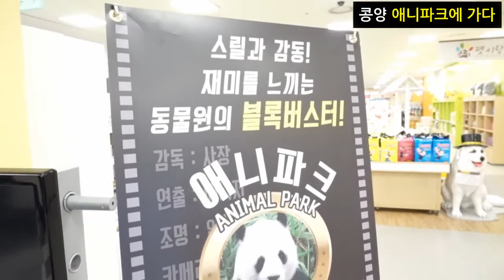부산 해운대 동물원 애니파크(animal park) 키즈카페에 가다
한국(韓國) 부산 해운대 동물원(動物園) 애니파크(animal park) 키즈카페에 가다
라쿤(raccoon), 뱀(snake), 염소(goat), 토끼(rabbit), 도마뱀(lizard), 돼지(pig), 앵무새(parrot) 등 다양한 동물들을 만지고 먹이체험도 가능하여 아이들이 너무 좋아하는 곳이랍니다.
해운대 홈플러스 2층에 있어요~